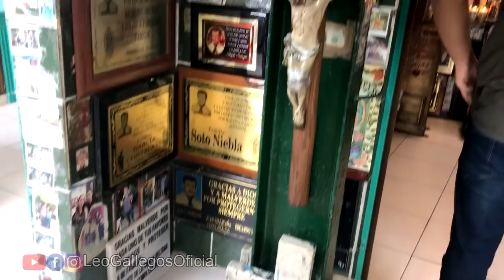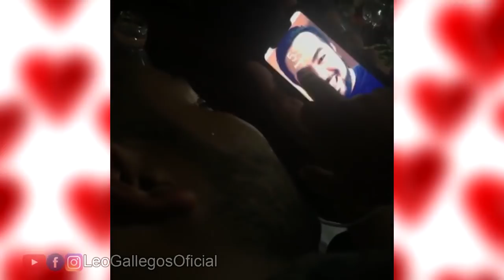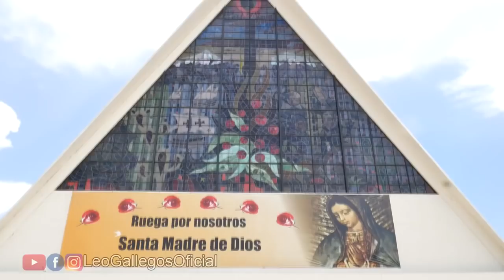Fin de semana en Culiacan | VLOG Leo Gallegos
En este video les comparto mi viaje a Culiacán con amigos.

Dirección por si me quieren mandar algo:
Apartado Postal #415, Colonia Centro, Código Postal 22000, Tijuana, Baja California, México. - Leonardo Gallegos